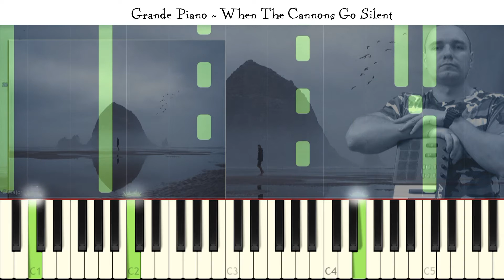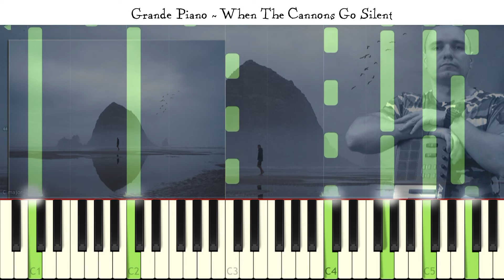Grande Piano - When The Cannons Go Silent (Midi Visualization)